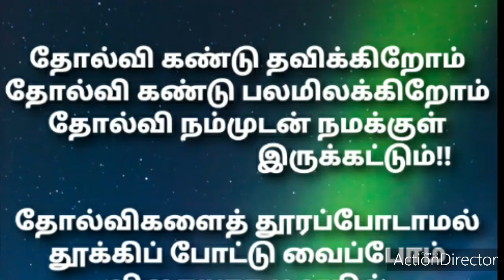தன்னம்பிக்கை வரிகள் Motivational kavidhai